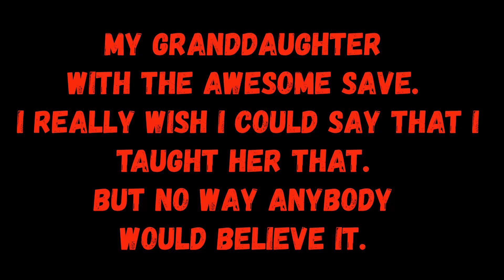Rocket League PvP with Grandpa Handicap Vol 3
Being down one player all the time in Rocket League is not easy. Just ask my family.